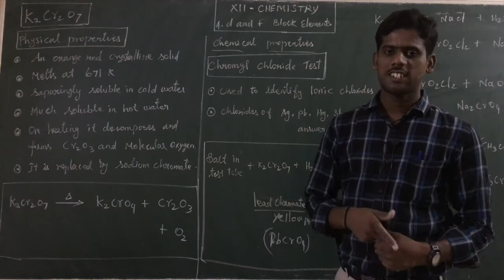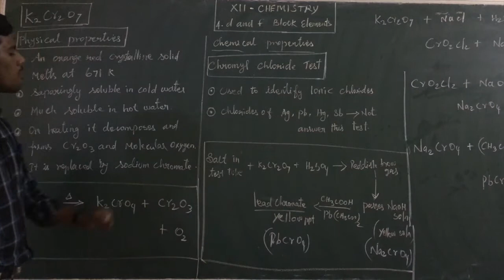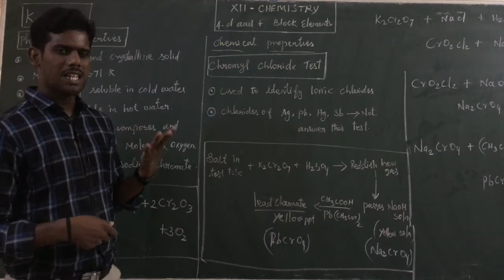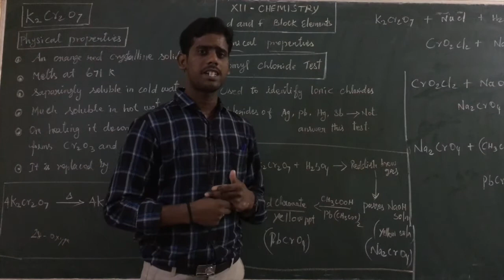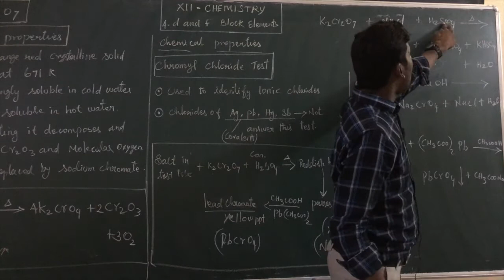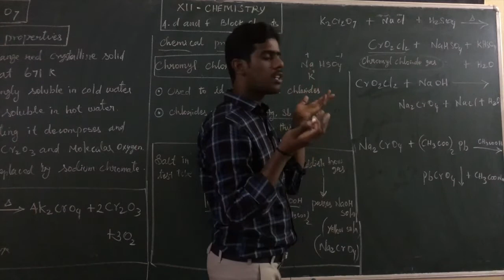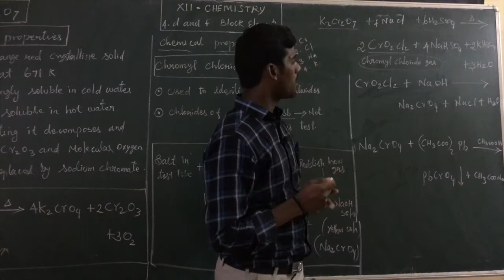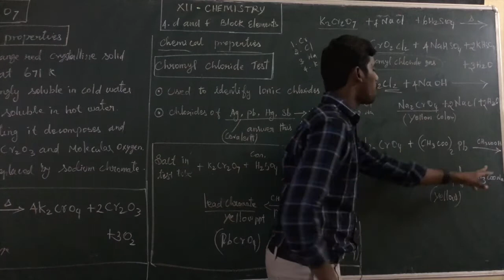XII Chemistry (CL 20)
d and f block elements(Physical Properties)